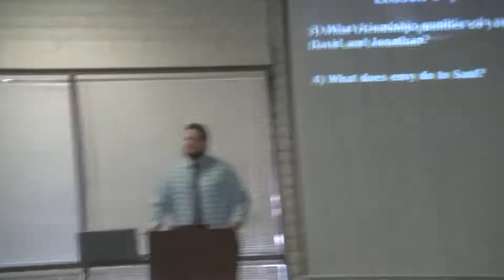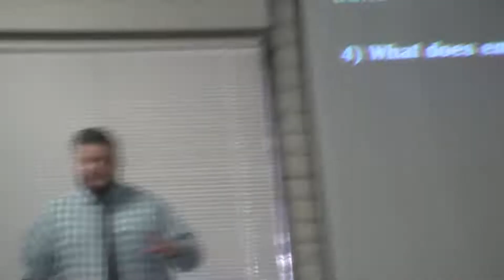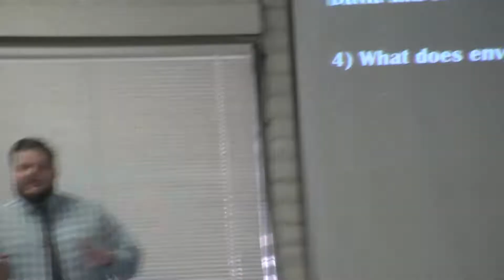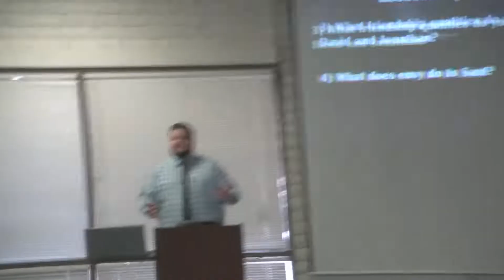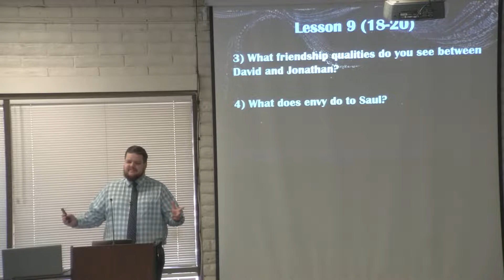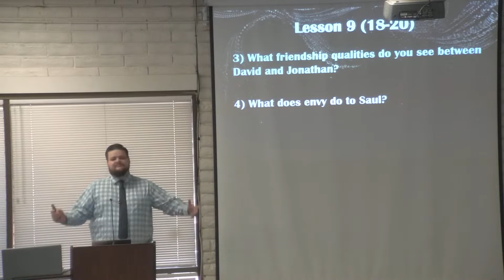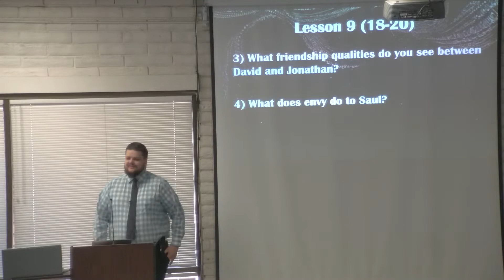06.19.2022 Bible Class Livestream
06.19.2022 Santee Church of Christ A.M. Bible Class Livestream